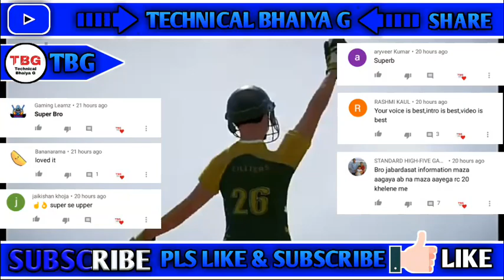WCC3 in full version career mode is coming or not Full information with fun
One of the rights accorded to the owner of copyright is the right to reproduce or to authorize others to reproduce the work in copies or phonorecords.  This right is subject to certain limitations found in sections 107 through 118 of the copyrightTechnicalBhaiyaGa law (title 17, U.S. Code).